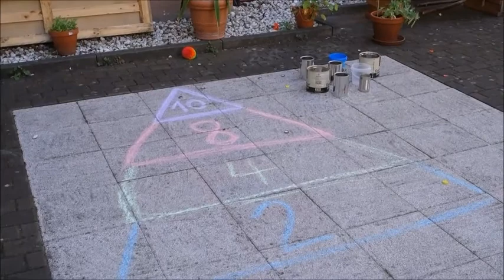Hau`s raus Forderung für Heldinnen und Helden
Lena trainiert diesmal für ihren nächsten Einsatz als Heldin. Schaut Euch an, wie sie sich schlägt und macht mit !